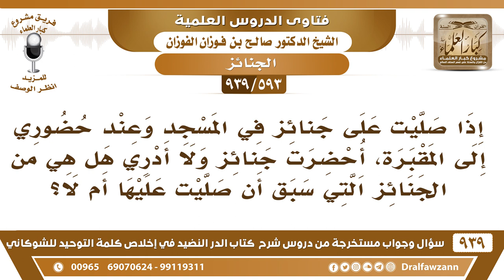[593 -939] صليت على جنائز في المسجد وعند حضوري للمقبرة، أحضرت جنائز ولا أدري هل سبق أن صليت عليها..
-[593 -939] السؤال: إذا صليت على جنائز في المسجد وعند حضوري إلى المقبرة، أحضرت جنائز ولا أدري هل هي من الجنائز التي سبق أن صليت عليها أم لا؟
الجواب: صل عليها حتى لو كررت فالصلاة على الميت خير له؛ لأن الدعاء لصالحه ومن صالحك أنت أيضا فصلِّ عليها.
للاشتراك في قناة الشيخ صالح الفوزان

للاستفسار والإقتراحات والدعم
رئيس الفريق
لمشروع كبار العلماء